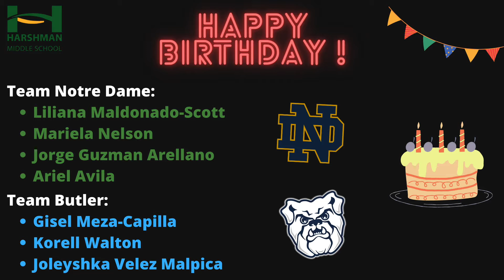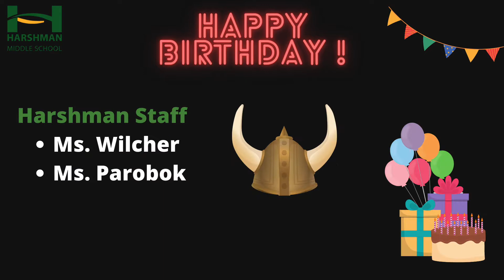Daily Announcements: Monday, August 8, 2022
We feature highlights from Friday's Pep Rally and celebrate this week's birthdays. Plus, we are introducing a new segment: Monday Math Moment.
Presentamos lo más destacado del Pep Rally del viernes y celebramos los cumpleaños de esta semana. Además, presentamos un nuevo segmento: Monday Math Moment.